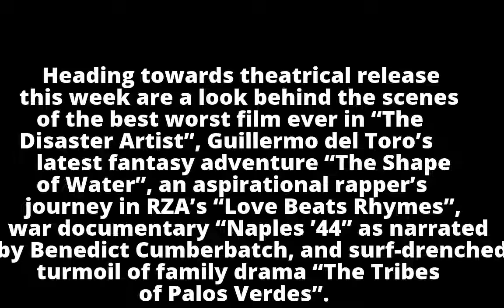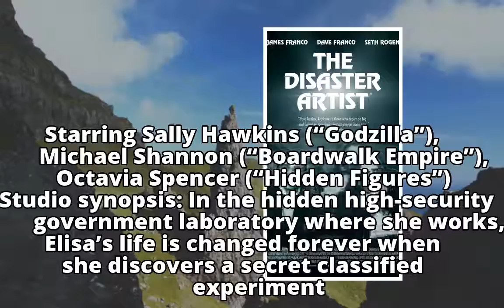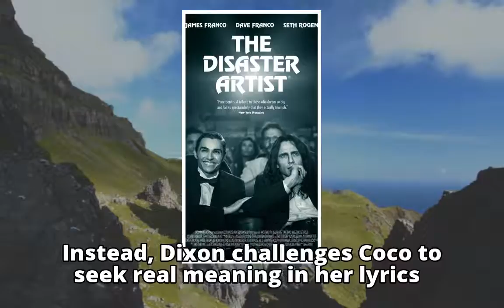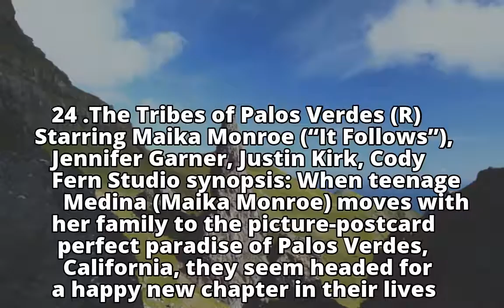New in theaters: ‘The Disaster Artist’, ‘The Shape of Water’, and more